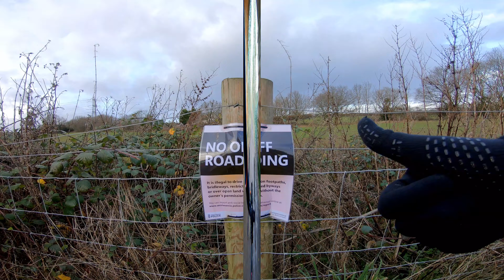winter Gravel bike ride out